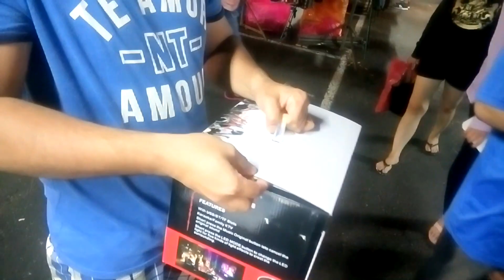KARAOKE MIKE with BLUETOOTH SPEAKER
HI GUYS..
PAG TANGGAL LANG NG STRESS AT HOMESICK...